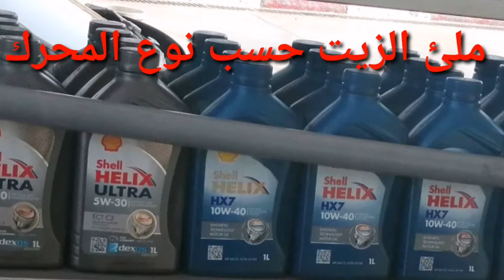هيونداي crdi 2015 i40 بذل الزيت وفلتر الزيت 😳 how to change oil filter and oil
هيونداي   crdi 2015 i40 بذل الزيت وفلتر الزيت 😳 how to change oil filter and oil تأبوناو وفعلو لجرس 🔔إلا بغيتو توصلكم لمعلومة 📝وفيديوهات جديدة 📽️شكرا لكم على دعمكم الكبير ولا مشروط شكرا  💕🌹💪